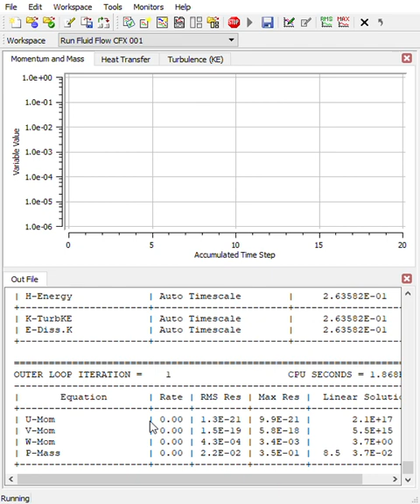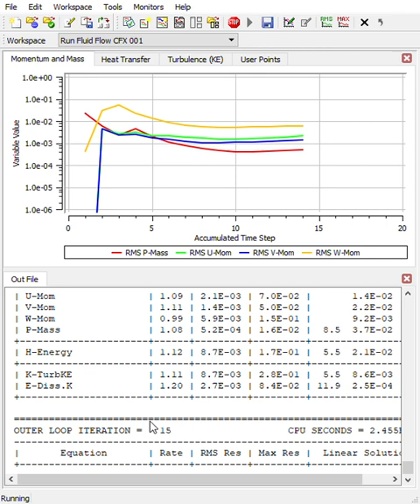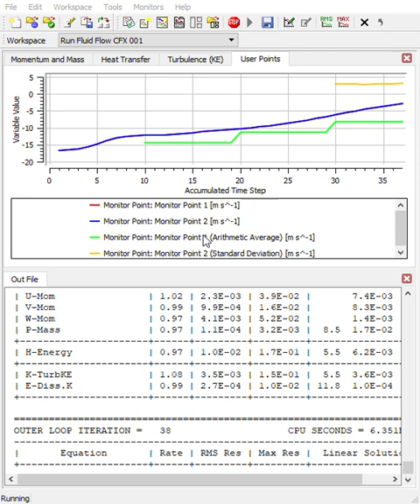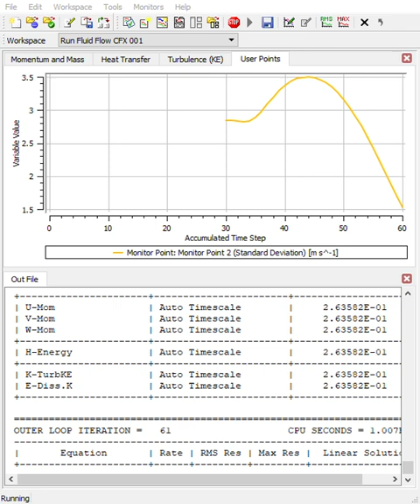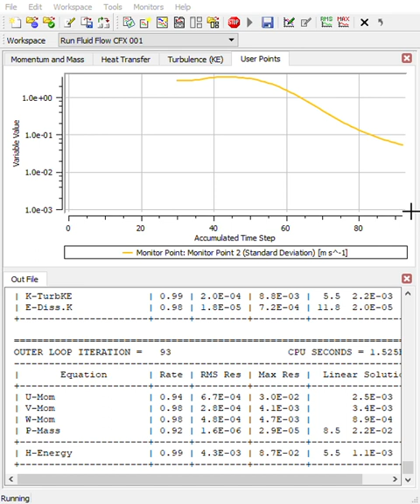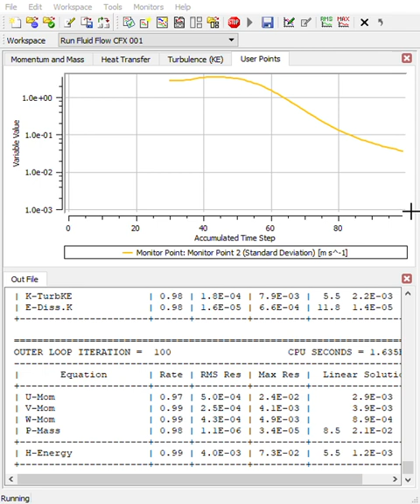BUS CFX Ch. 5- Fluid Flow CFX CFX Solver Manager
Solving the simulation
Select double precission and parallel run, choose as many processors as your PC has, normally they have 4 cores, but you can check by :
-right clic on the task bar/ select task manager/ select the performance tab
view how many cores you have :)
The plots:
You can see three polots that we created in the previous video, they are the velocity w average, and its standard deviation, which is the most important value to know. When standard deviation is lower than  0.01, the simulation has to be stopped!

I changed theses plots to only view in log scale, as in min 3:15 by doing right clin on the monitor, and selecting properties...